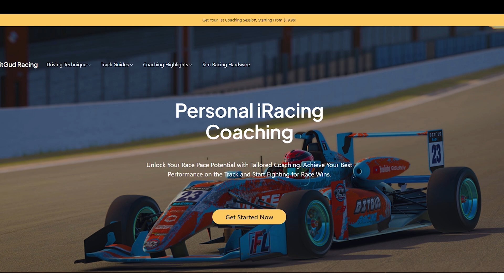iRacing GT4 Challenge Monza Without First Chicane Track Guide - 1:47.5 - 2024 Season 1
Affordable coaching services

Setup used was craig's

Track Guide For Autodromo Nazionale Monza - GP without first
chicane
 in Porsche GT4 car in iRacing 2024 Season 1

00:00 - Hotlap
01:48 - Coaching Service
01:58 - Track Guide